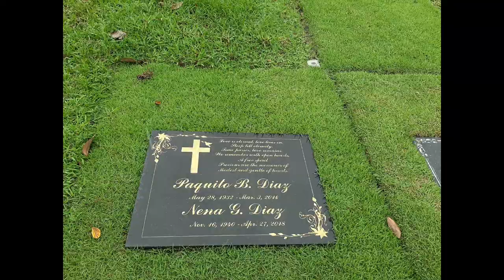Paquito Diaz (Film Actor) Rest at Manila Memorial Park Sucat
Francisco Bustillos diaz Sr. screen name: Paquito Diaz was an Actor and Director famous for hes villain and comedy roles and supporting actor to fernando poe jr. Before intering showbiz he was a basketball player together with hes brother Romy Diaz at the ateneo blue eagles, hes father was mexican american. Some of hes movies are Ang Mananandata 1965, Asedillo 1971, ang lion ang tigre at ang alamid 1979, kapag puno na ang salop 1987, pakners 2003 at iba pa. He was the father of actress chesca diaz and actor joko diaz and grandson kiko strada an actor too. He died at the age of 73 in Daraga, Albay and buried at hes lawn lot.